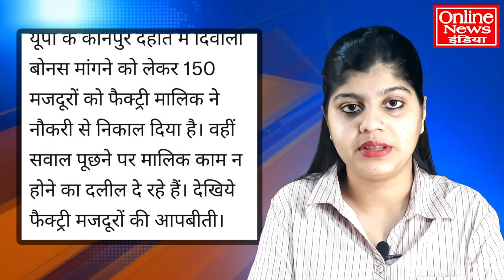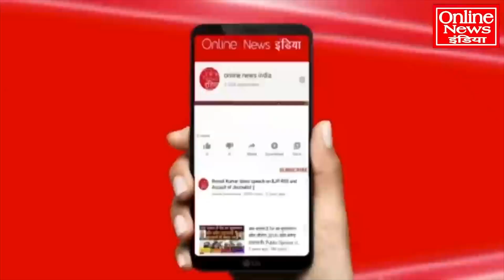दिवाली पर निकला दिवाला, नौकरी से ही हाथ धो बैठे